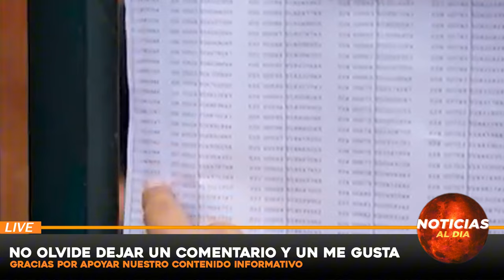ATENCION ULTIMO MINUTO, NOTICIAS de VeNEZUELA hoy 04 SEPTIEMBRE del 2024,Noticia mundial seguros